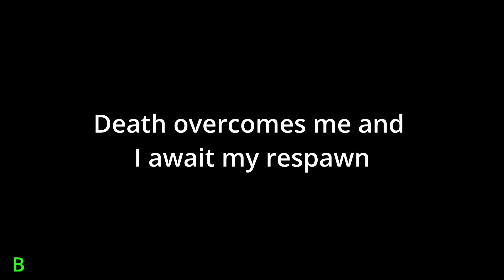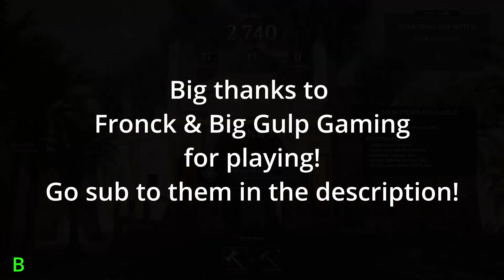Chivalry 2 Collab with Fronck & Big Gulp Gaming!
Hey, everyone!

B had the opportunity to play with his buddies over at  @fronckbiggulpgaming   ! Check them out below and see some fun Fallout 4 roleplaying and other funny videos!

Here is one of their Fallout 4 videos where they beat a Deathclaw unarmed on Survival mode!!